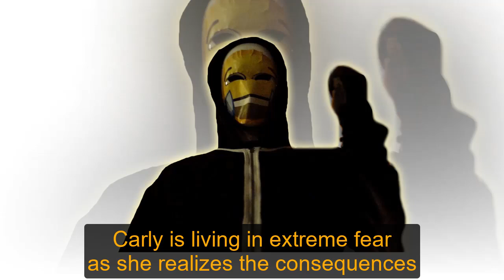General Hospital Shocking Spoilers Sam sent Carly to jail, but she lost everything